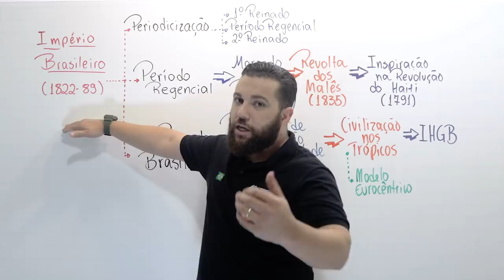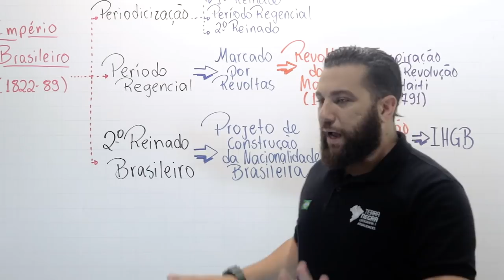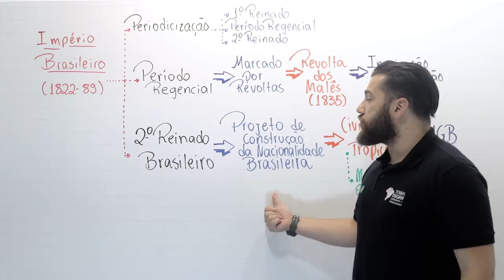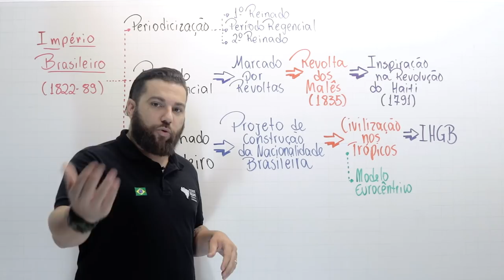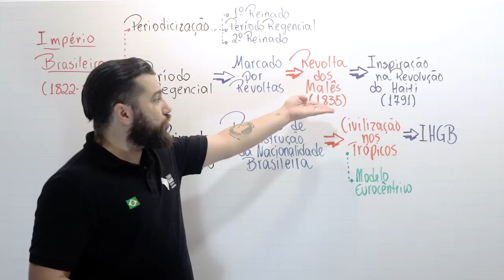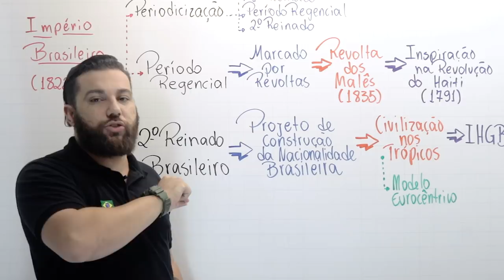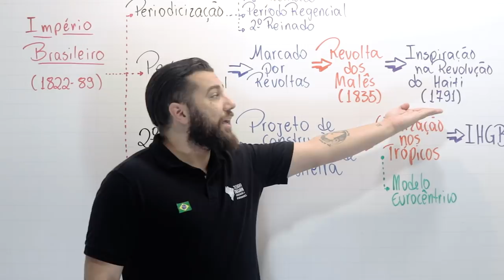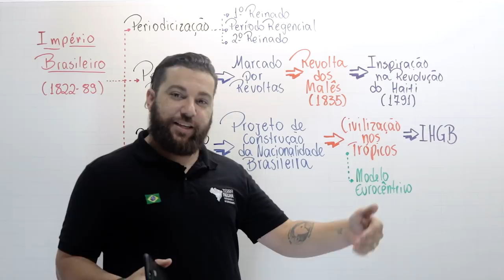BRASIL: CIVILIZAÇÃO TROPICAL e REVOLUÇÃO no HAITI - FUVEST / UNICAMP [#11] | Terra Negra História